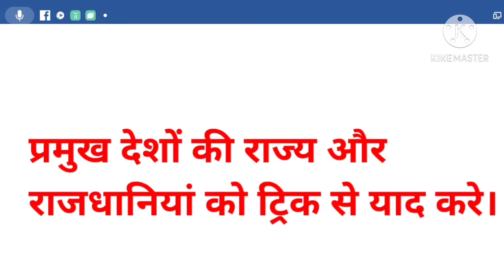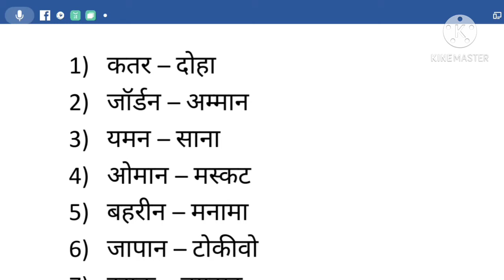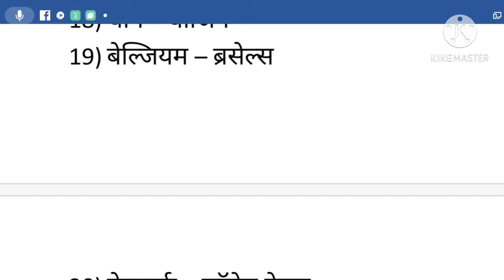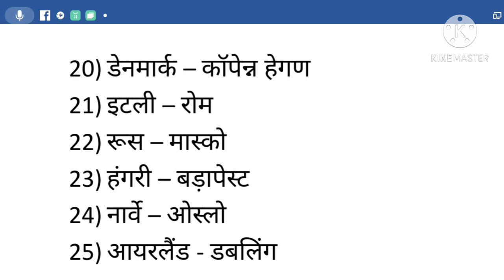विश्व के प्रमुख देशों की राजधानियां ट्रिक से याद करे।